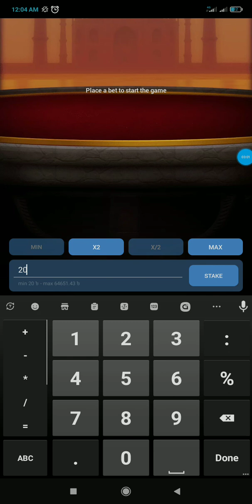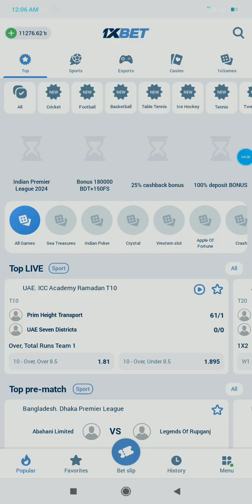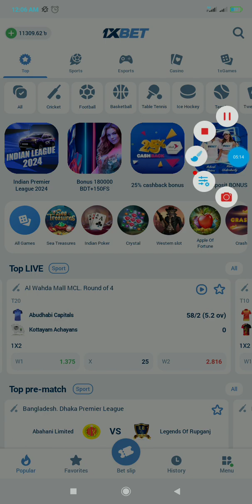1xbet game # indian poker %75 win big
mm vlogs monir rr